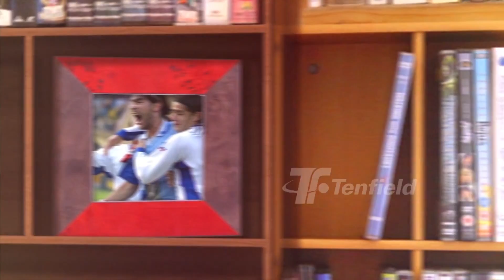Fechas Pasadas - Fecha 5 - Temporada 6 - Intermedio